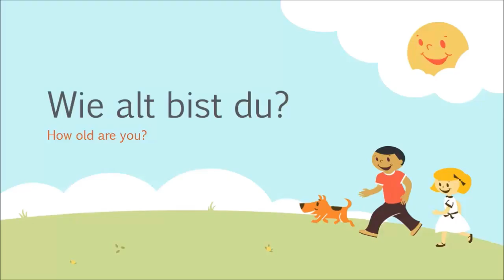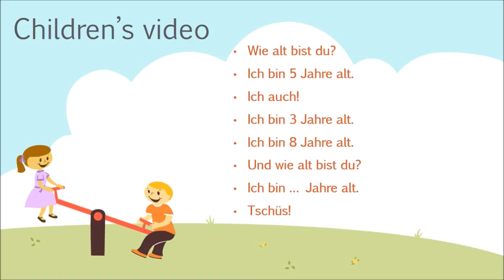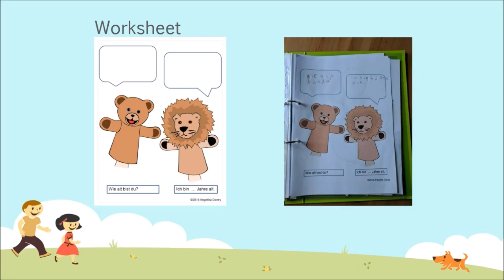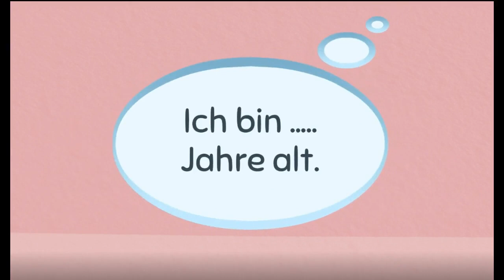Wie alt bist du? A sample lesson from 'Basic German for young children'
Wie alt bist du, how old are you?  A sample lesson from my 'Basic German for young children' course.
This is a complete unit (minus the worksheet) from my online course "Basic German for young children", a course for parents who want to teach their young child(ren) a little basic German.